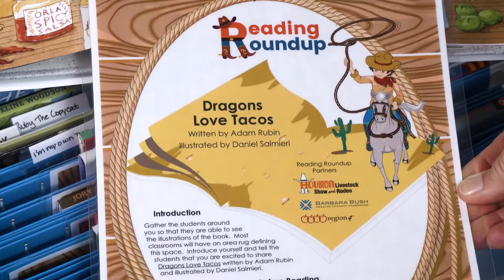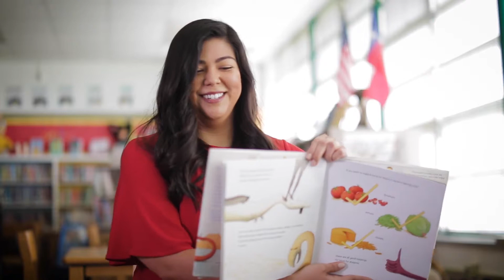Reading Roundup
Reading Roundup is a volunteer-driven reading program. It aims to inspire young minds and improve their literacy skills through read alouds using books and lesson guides selected and designed specifically for the program.